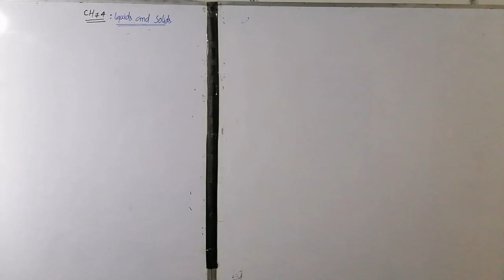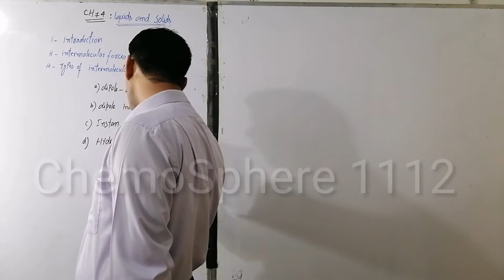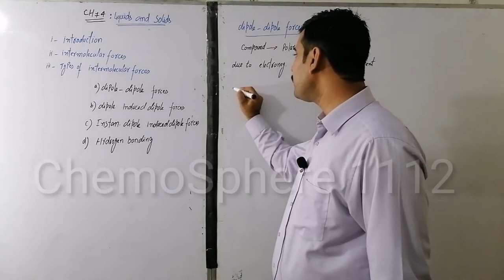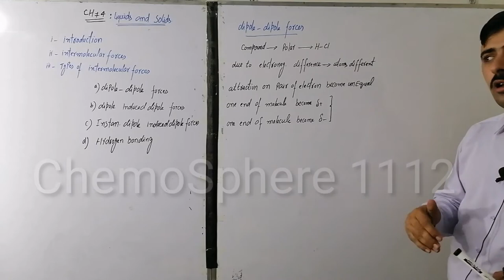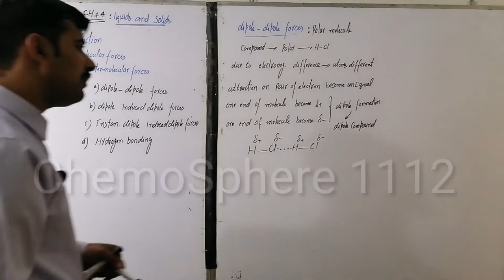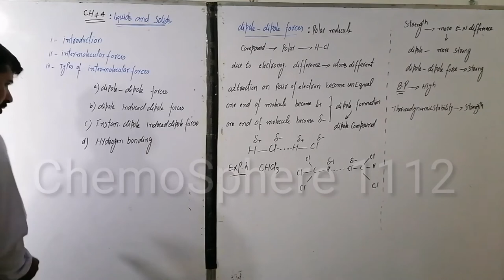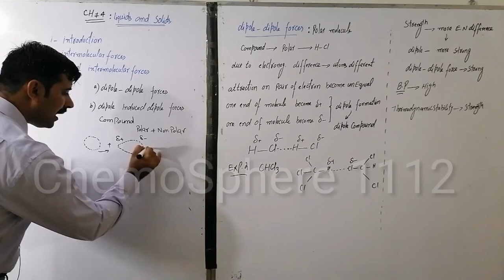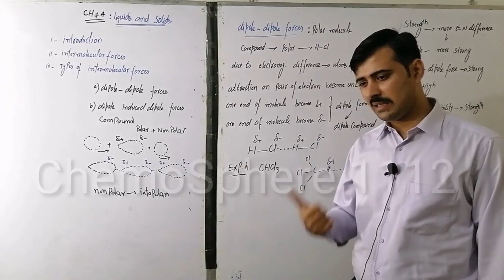Fsc I Chp. 4 lecture 2 Dipole Dipole Forces